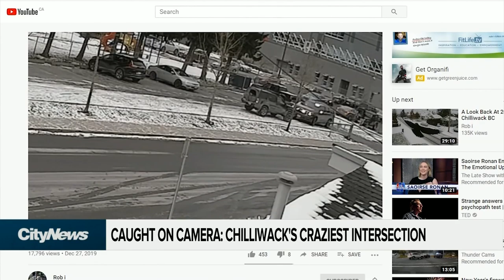Caught on camera: Chilliwack’s craziest intersection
From knocking down stop signs to setting cars on fire, a Chilliwack family has found so many strange things on their security footage throughout 2019 that they’ve now posted an over hour long video compilation. Ashley Burr has the story.